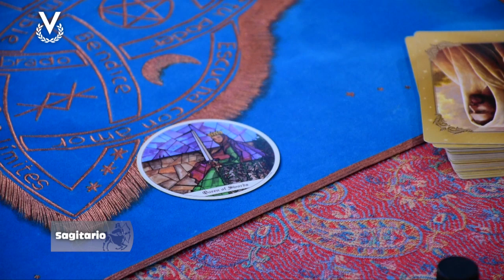Sagitario - 28_07_2023 - Los Astros